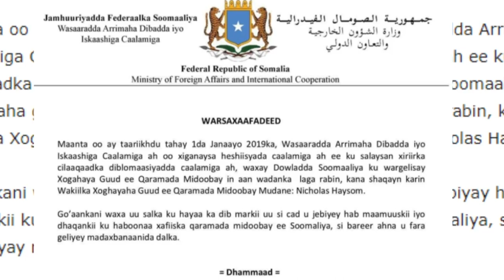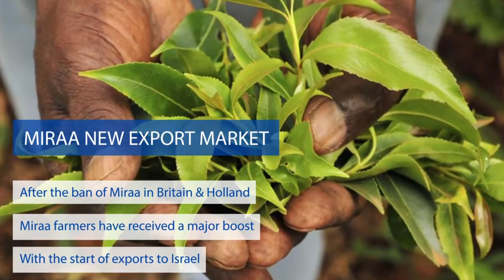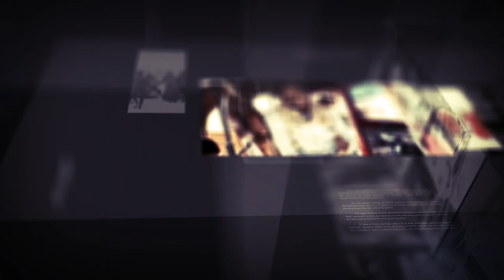Maxa Ka Xasusataa Dhacdooyinkii Ugu Waaweynaa sanadkaan 2019 ee Ka dhacay Somalia Qeybtii Koowaad